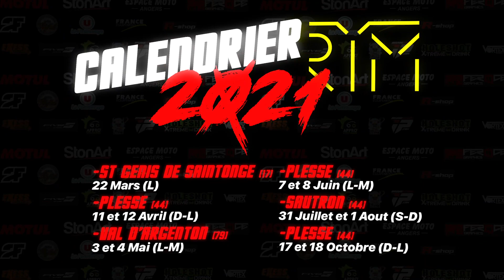JOURNÉE ROULAGE EN SUPERMOT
✅ 10-11 Mai au Val D’argenton (79) ✅